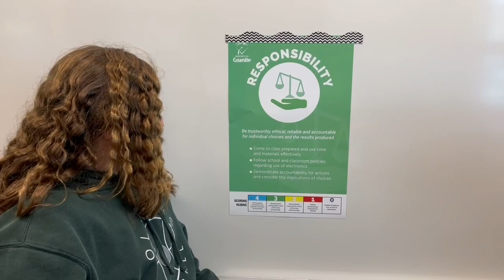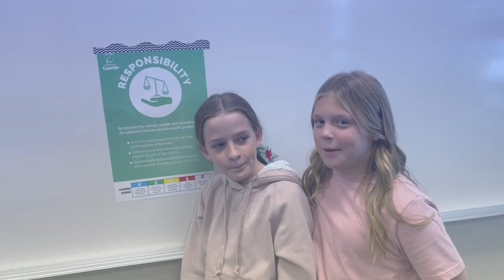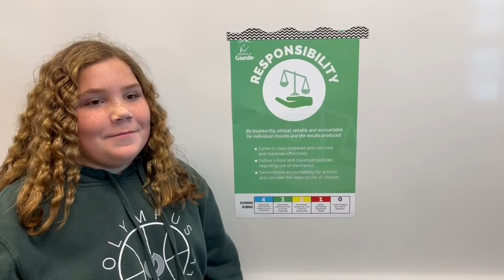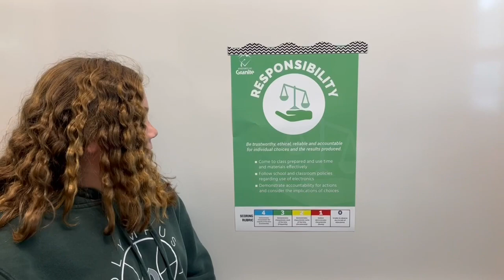WPNN Nov 6th